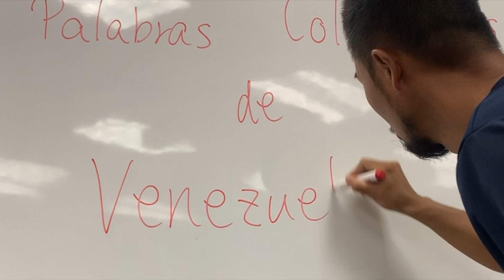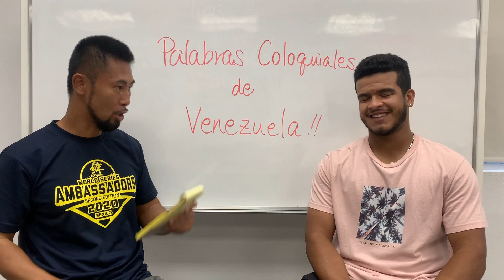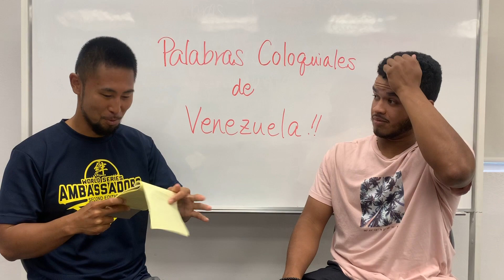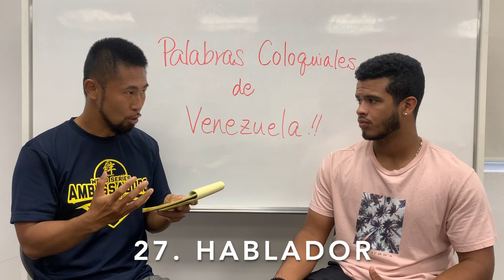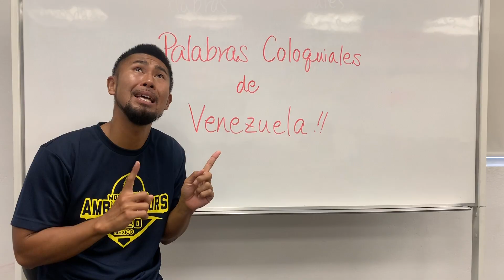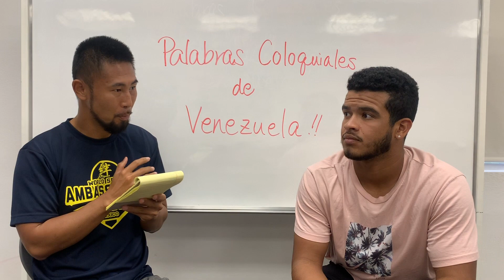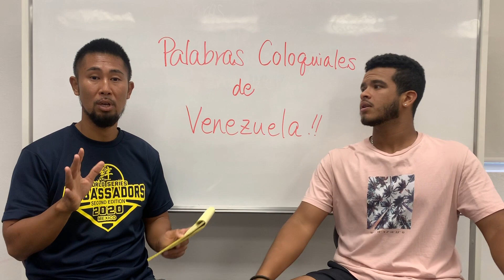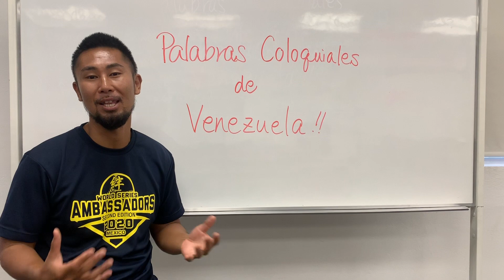50 Coloquiales de Venezuela | 50 Venezuelan Slang | ５０のベネゼエラの言葉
Hola Soy Keito Homma! muchas gracias por visitar a mi canal! Yo he ido y vivido en Venezuela desde 2007 y he aprendido español Venezolano pero aun hay muchas palabras para aprender de nuevo!! Queria compartirlo y saber tu opinion. Y tambien quiero saber mas palabras coloquiales de Venezuela!!

Hi I'm Keito Homma! Thank you very much for visiting my channel!! I have visited and lived in Venezuela since 2007 and have learned Venezuelan Spanish, but there are so many new words to learn. I wanted share it and know what your opinion is! and also I would like to know more slang in Venezuela!!

ケイトです！　自分のチャンネルに来ていただきありがとうございます。２００７年から、ベネゼエラに行き来き、住んで、ベネゼエラのスペイン語を学んで来ましたが、まだまだ、たくさんの新しい言葉と出会います。　このビデオをシェアして、皆さんの意見、そしてまた新しいベネゼエラの言葉を学べれればと思ってます！